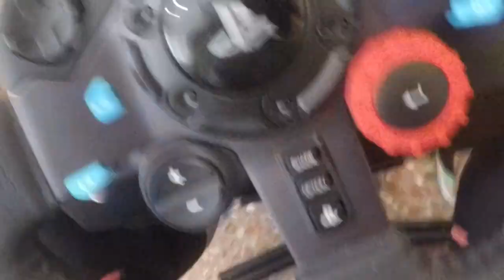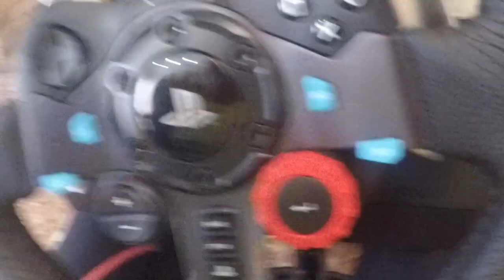FR-TEC - Asiento Simulación de conducción eSports Racing PlaySeat Cobra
Hola te gusta los videojuegos,el deporte Senderismo,Trail Running,Running,Mtb y Artes Marciales entra en mi canal youtube SPORTS MAXIMO y suscribete que es gratis y recibiras novedades,comparativas y mucho mas,ademas lo mas importante vas a poder participar en comentarios constructivos.